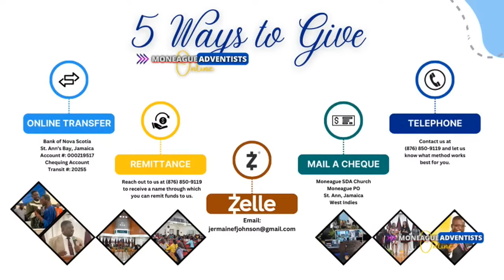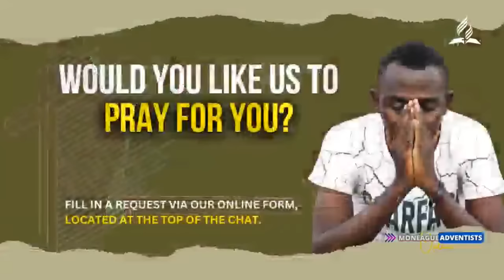Pastor JJ | "There's a Lien on Me!" | Weekly Sabbath Services | February 3, 2024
Join Pastor JJ and the Seventh-day Adventist Church in the Moneague District for our weekly Sabbath Services, as we bring you a refreshing worship experience in Jesus Christ our Lord!

If you want to request prayer or indicate your decision for Jesus, please click on the following

To make an online financial pledge towards our Ministries or our Charity Hub, please click on this link and fill out the form You may also Zelle us at email .

The Moneague District of Seventh-day Adventist Churches includes five (5) churches: Moneague, Clover Hill, Friendship, Lincoln, and Iron's Mountain. You are invited to join any of our congregations for regular Sabbath services starting at 9:15AM.